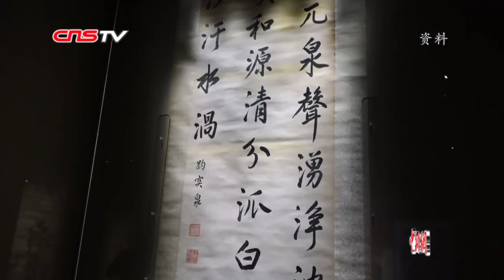文化“传承+创新” 以澳门特色融入国家发展大局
“在葡萄牙可以听到FADO，你在有华人的地区，可以听到中乐的演奏，但是中乐与FADO结合呢，恰恰就是只有在澳门独一无二的。这个就是在中西文化交融之下传承之中产生的一种创新的成果。”澳门特区政府文化局局长穆欣欣说，虽然经历了葡萄牙政府的长期管治，但中华传统文化一直都是澳门多元文化中的主流。回归二十年来，特区政府致力于用贴近百姓的方式，保护和传承传统文化。目前，澳门有包括粤剧、鱼行醉龙节、妈祖信俗等在内的15个非物质文化遗产项目。穆欣欣说，未来，澳门应继续发挥多元、包容的文化优势，积极融入国家发展大局，做中国和世界文化交流的桥梁。